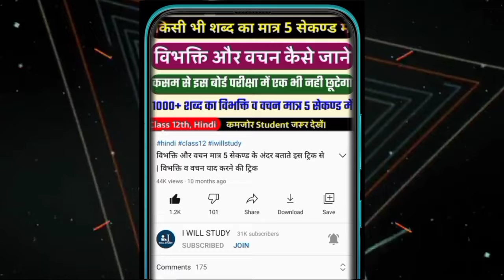Physics Class 12 2020 Set - 3 (346 XU) Solutions | Unsolved Paper Solutions for Board Exam 2021